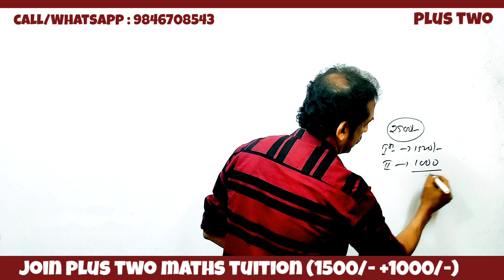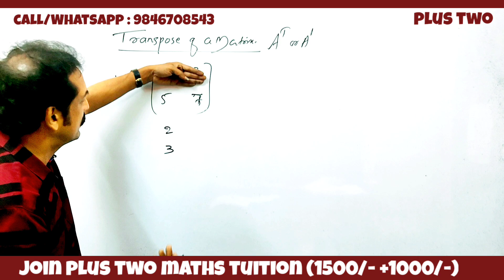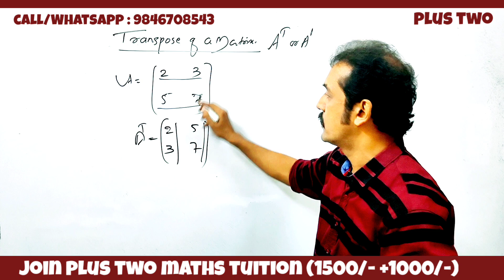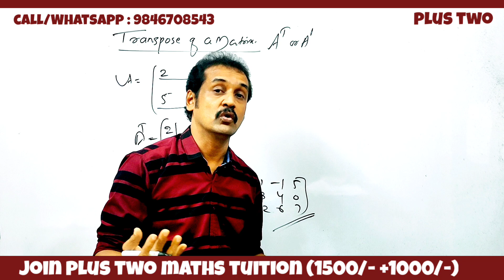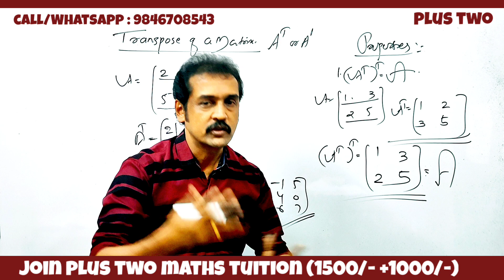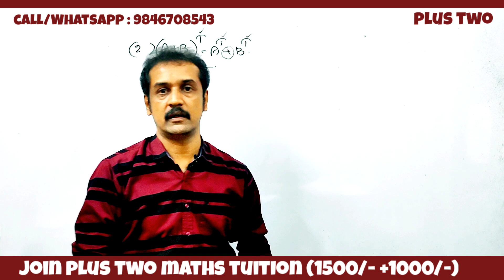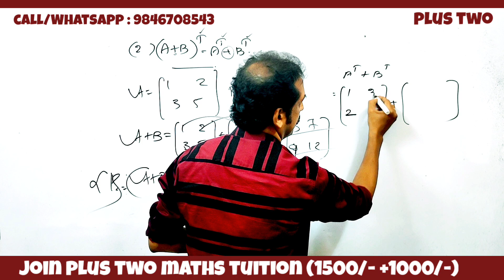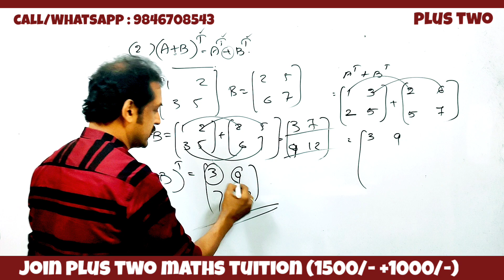plus two maths | matrices | chapter 3| part 7| important questions and answers | sure questions